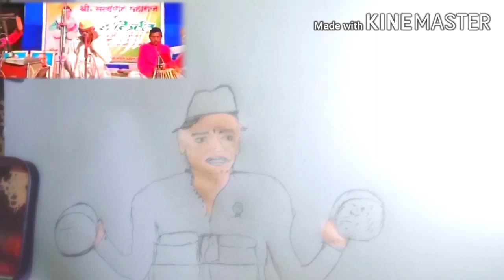वाढदिवसा निमित्य सत्यपाल महाराज समाज प्रबोधन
अपलोड बाय
उदयपाल वणीकर
सप्त खंजरी प्रबोधनकार
सत्यपाल महाराजांचे शिष्य
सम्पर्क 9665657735